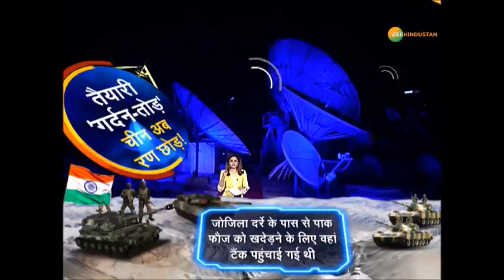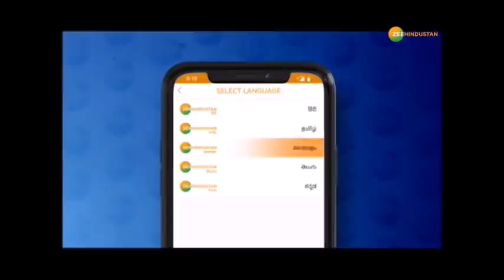ख़बरों का TOP ANGLE : चीनी टैंकों के किसी भी हमले को नाकाम करने के लिए भारतीय सेना की बड़ी तैयारी।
भारतीय जवानों ने आखिरकार वो करिश्मा कर दिखाया जिसका इंतजार था। अब टैंकों के चीन के मुकाबले ऊंचाई की जगह पर तैनात होने से भारत की स्थिति कई गुना मजबूत हो गई है। भारतीय सेना ने ऊंचे इलाकों में भारतीय सेना ने टी-90 और टी-72 टैंकों को पहुंचा दिया है। आर्मी ने पूर्वी लद्दाख में 15000 से 17000 फीट की पहाड़ियों पर टैंकों को तैनात कर नया इतिहास रच दिया है। देखिये ये रिपोर्ट
ख़बरों का TOP ANGLE : चीनी टैंकों के किसी भी हमले को नाकाम करने के लिए भारतीय सेना की ये बड़ी तैयारी। India | LAC

About Channel